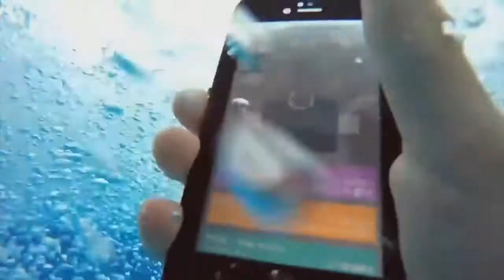Ed Sheeran ft Maroon 5 Shape of You New Song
Best Of Mashup